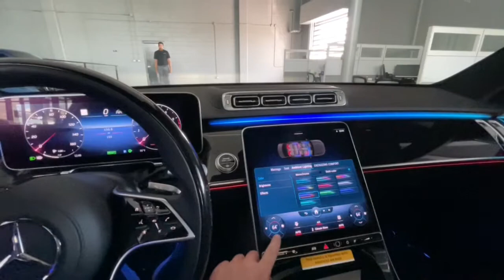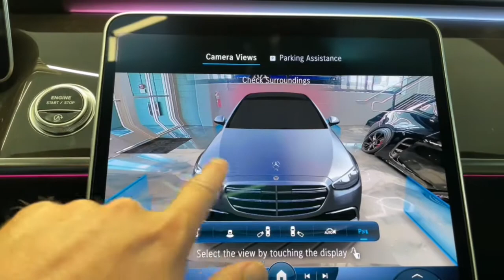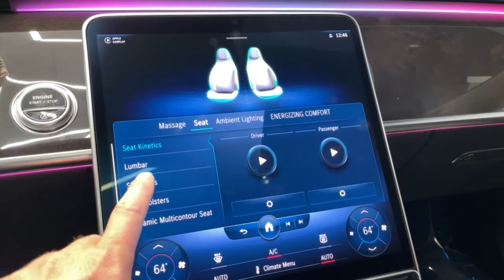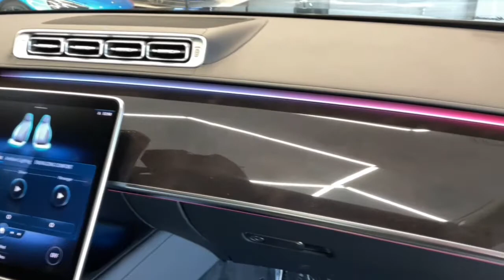2021 Mercedes-Benz S-Class Fishers, Zionsville, Carmel, Noblesville, Indianapolis, IN WE0169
Black Used 2021 Mercedes-Benz S-Class available in Fishers, Indiana at Fishers Imports NW. Servicing the Zionsville, Carmel, Noblesville, Indianapolis, IN area.
2021 Mercedes-Benz S-Class S 580 - Stock#: WE0169 - VIN#: W1K6G7GB1MA020169

MSRP $131,160. Black over Black Exclusive Nappa Leather. AMG Line Package, $4300. Warmth and Comfort Package, $3800.